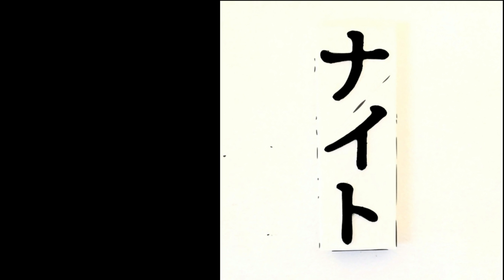ナイトNaito - Second Chance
Future Funk.